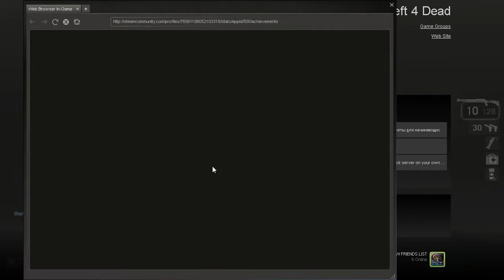Left 4 Dead - No Mercy Episode 2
Episode 2! Me and Terrible play more Left 4 Dead. Enjoy :)